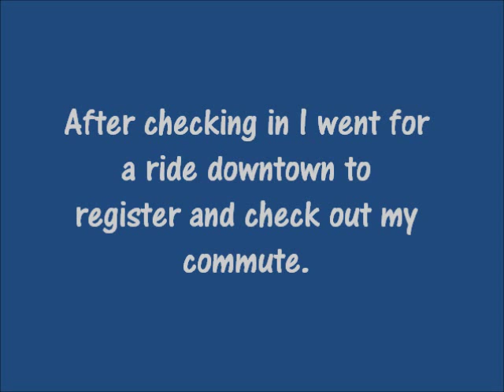Vancouver Airport to Burnaby Accent Inn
This cool video was made by Dave Krentz, Principal Drivers of Change & Green Passport.

Thanks For staying at Accent Inns Dave!!